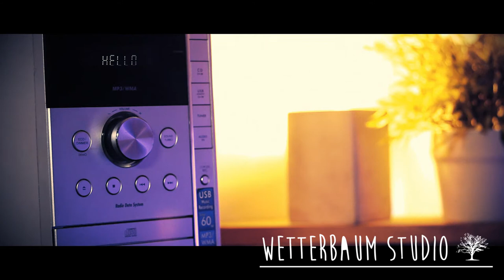Mountain Climbing - J.Bonamassa Cover - Remote Recording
Nice to be asked from younger musicians :-)

Voc - Rina
Bass - Heiko
Guitar 1 - Stefan
Guitar 2 - Felix

I did only the drums, no mixing, ect.